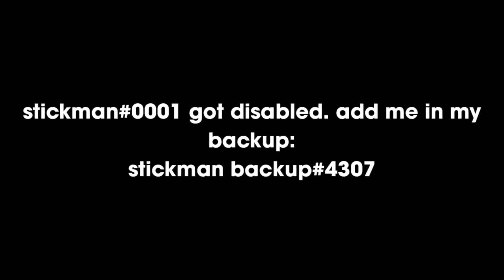add me in backup